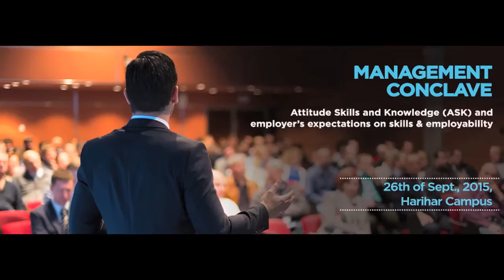Interview with Mr. Bharath Srinivas, Author, The Graduate's Employability Manual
Mr. Bharath Srinivas, Author, The Graduate's Employability Manual was one of the panelists in Management Conclave @ KIAMS held on 26th September 2015. In an interview with students he discusses different aspects of Employment and Employability.

Topic of the Management Conclave: Attitude Skills and Knowledge (ASK) and employer's expectations on skills and employability.